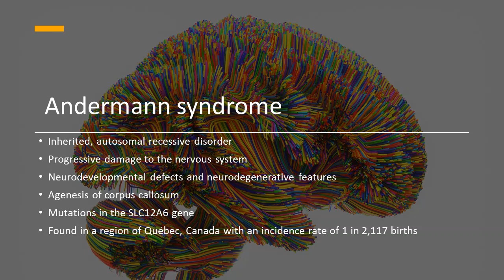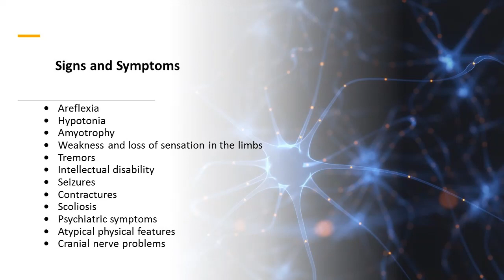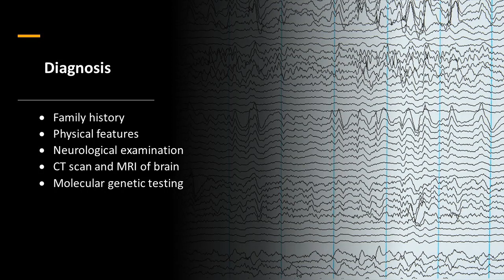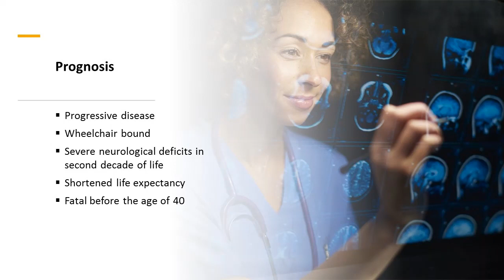ANDERMANN SYNDROME | MEDICAL SYNDROMES | CLINICAL MEDICINE | MBBS REVISION GUIDE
This is a short revision guide on Andermann Syndrome, and its mechanism, causes, types, and management. Here is the link to the presentation for those of you who want to take a closer look at it:

Buy my Book, on Lecture Notes for General Pathology. They will help you out a lot, especially for quick revision. Here is a link to the book